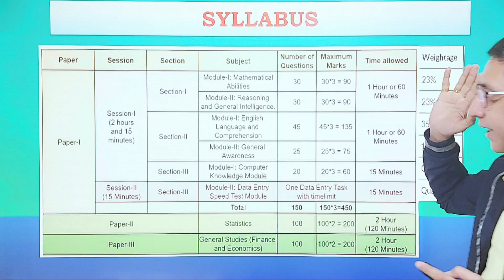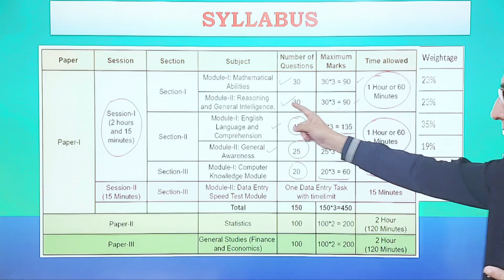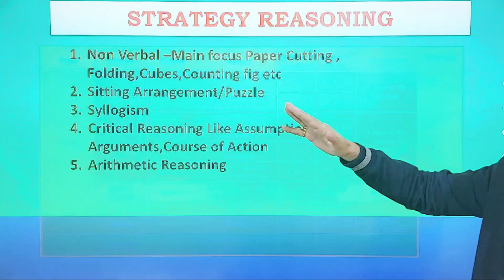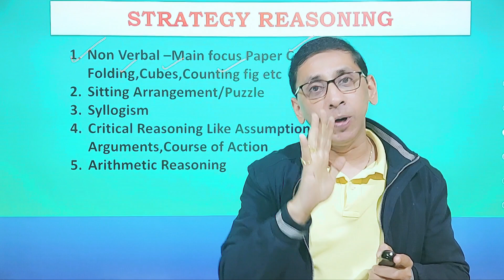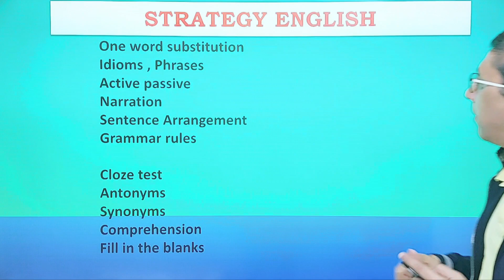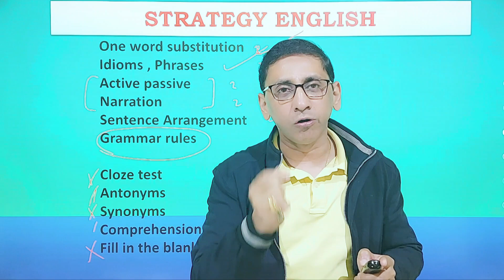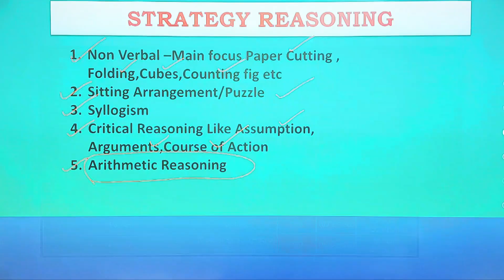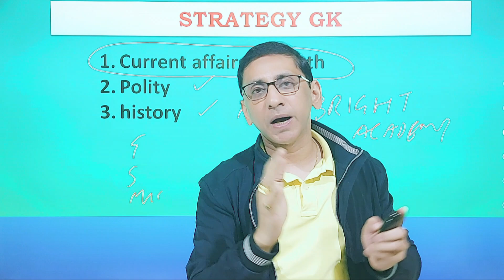SSC CGL Tier 2 Strategy : SSC CGL Tier 2 Syllabus , Free Coaching for SSC Tier 2 Coaching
In this video we will tell about strategy to clear ssc cgl tier 2 exam.We will also discuss syllabus of ssc cgl tier 2 and how to prepare for ssc cgl tier 2 exam.students can watch this video for free coaching of ssc cgl tier 2 exam 2023